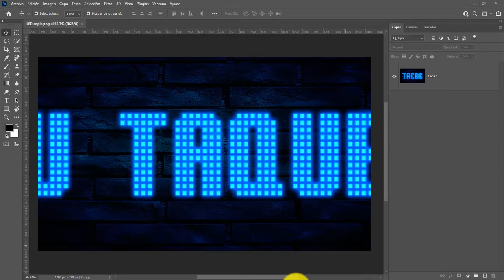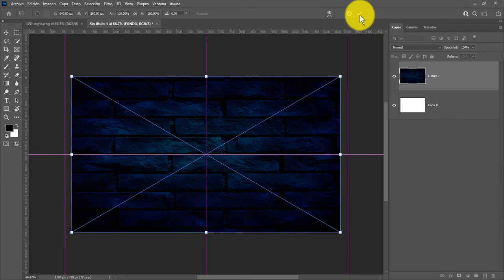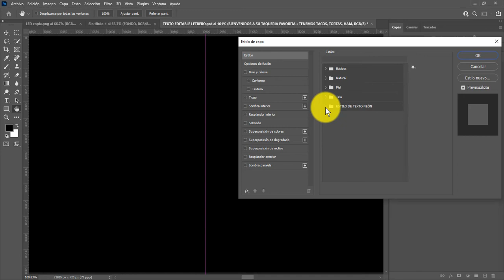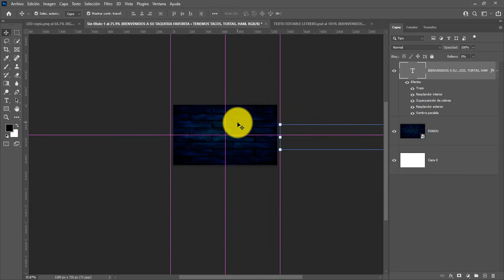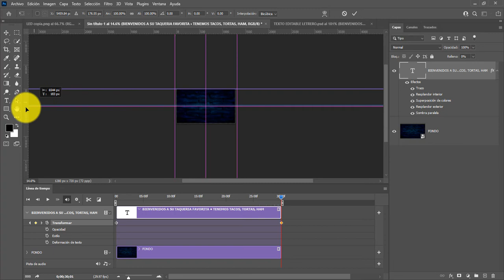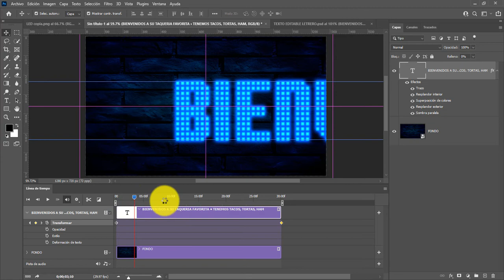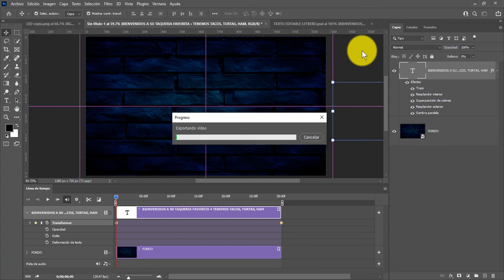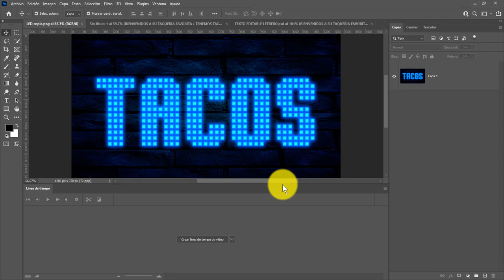Como Hacer un Letrero Led Luminoso Animado en Photoshop.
Video realizado por: Jovany Cámara. Los Materiales utilizados en este video los puedes encontrar en mi sitio web a través del siguiente